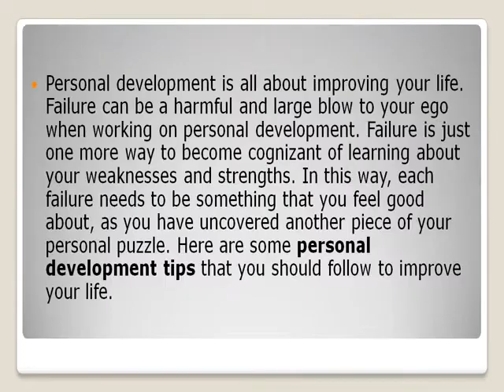Personal Development Tips That Everyone Should Follow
Personal development is all about improving your life. Failure can be a harmful and large blow to your ego when working on personal development.